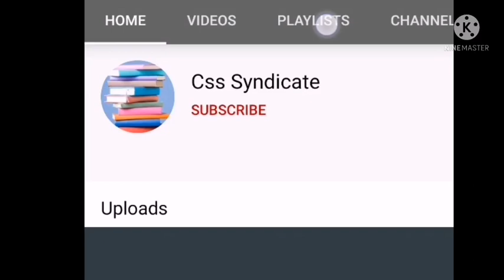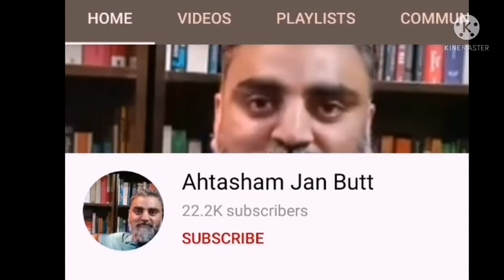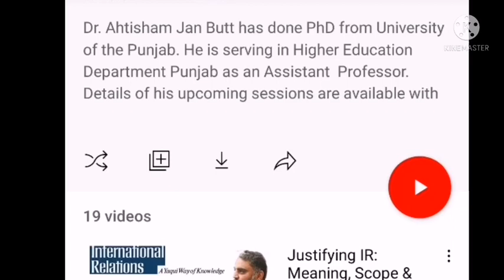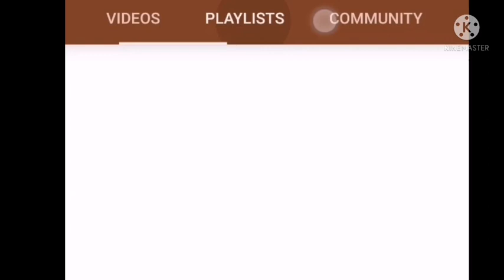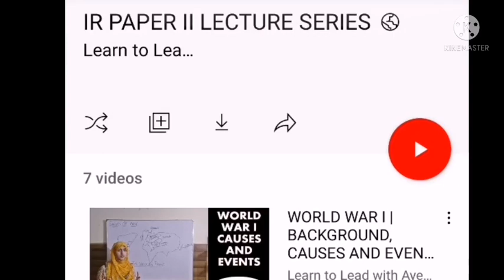Best YouTube Channels to Cover International Relations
IMPORTANT VIDEOS OF CHANNEL

*MUST WATCH VIDEOS RELATED TO  PAPER ATTEMPTING TECHNIQUES ON MY CHANNEL.*

1.Importance of Paper Presentation Skills for CSS/PMS Exams

2. Paper Attempting Techniques  by CSP (CSS/PMS Specific)

3. CSS/PMS Paper Attempting Techniques - Tips & Tricks

2. (Part 2) CSS 2022 Study Plan for those who are weak in English Language (yearly/monthly)

3.(Part 3) CSS 2022 Study Plan  for those who are weak in English Language (yearly/monthly)